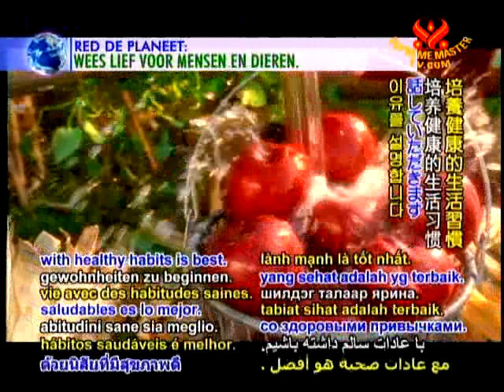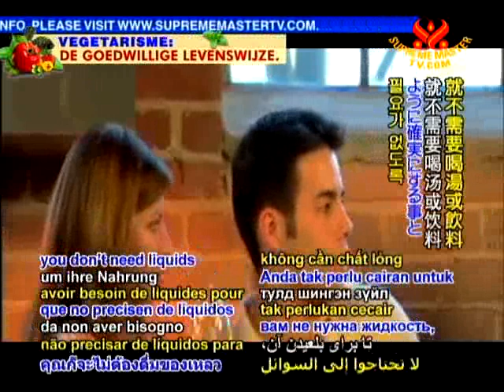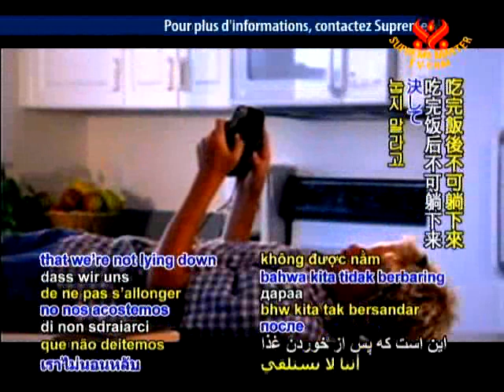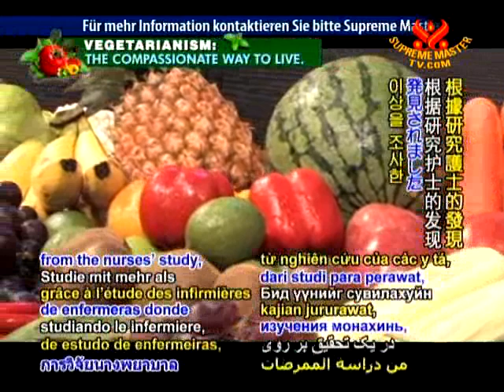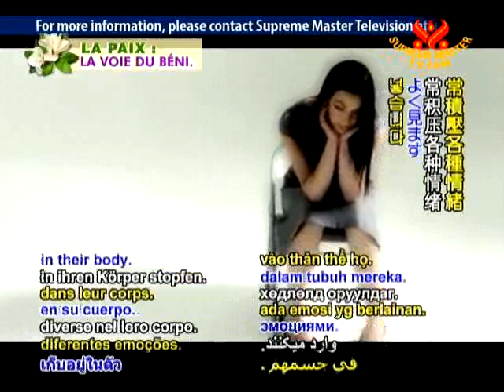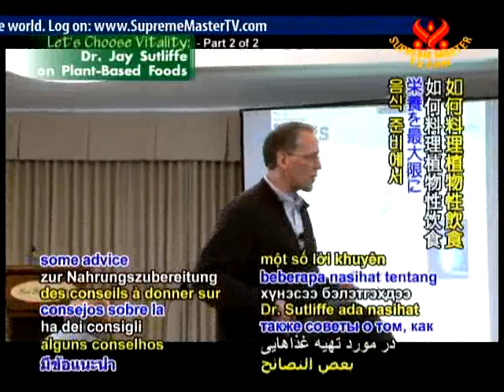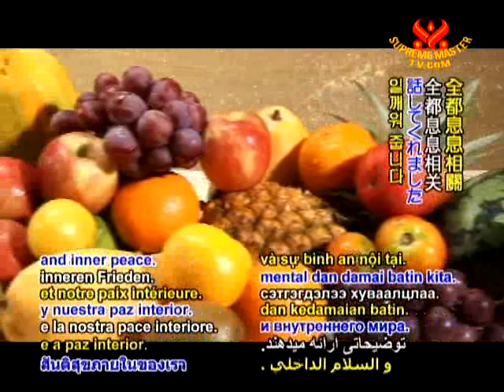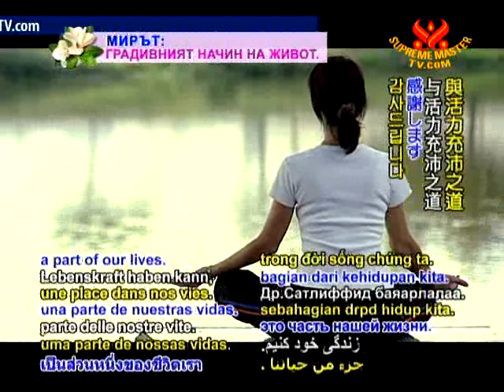Dr Jay Sutiffe Registered Dietician